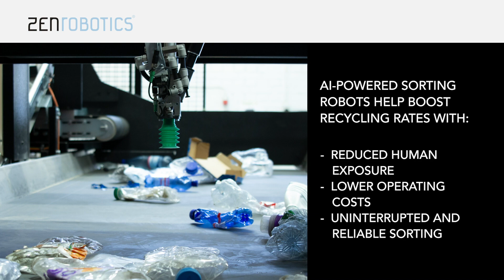ZenRobotics Fast Picker AI-driven high speed robot for maximizing material recovery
Thinking about investing in waste sorting robots? Discover how your operations could benefit by reducing your operation costs and increase efficiency of waste sorting.